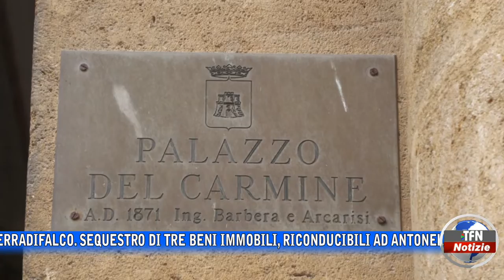Montante, sequestro di tre beni immobili a Serradifalco